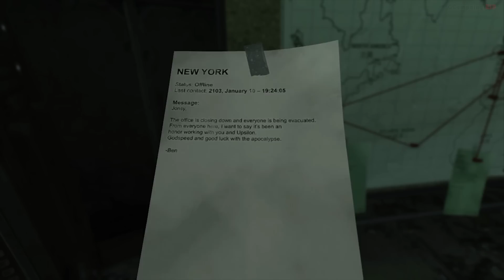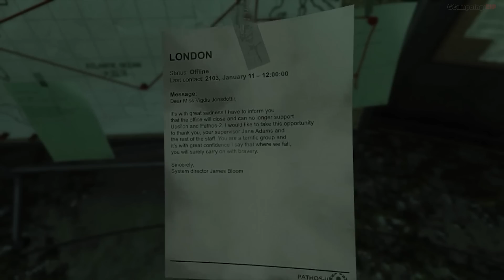SOMA | Parte 4 | Gameplay Español 1080p 60fps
*Campaña del juego SOMA en Español Comentado y a calidad 1080p, Disfrútenlo.

-Guía en Español con comentarios del juego SOMA, grabada en PC con calidad Alta y editada para un mejor disfrute del juego eliminando cualquier muerte  (sin eliminar ninguna conversación que pueda ocurrir mientras)
Este es mi primer intento al Juego SOMA, que lo disfrutéis!!

Jugado y Grabado con este PC:
Procesador: I7 5820K 3.4 Ghz 6 Nucleos
Tarjeta Gráfica: Nividia 970 GTX 4GB
Ram: 16 GB DDR4
Sistema: Windows 7 Ultimate
Cascos/Micrófono: Corsair H1500

Acerca de este juego:
SOMA es un juego de terror y ciencia-ficción ambientado en un mundo futuro y desarrollado por Frictional Games, los creadores de la saga Amnesia y Penumbra. La acción del juego está ambientada en PATHOS-2, un centro de investigación cuya inteligencia artificial toma control de sí misma. Tendremos que explorar los escenarios y sobrevivir.